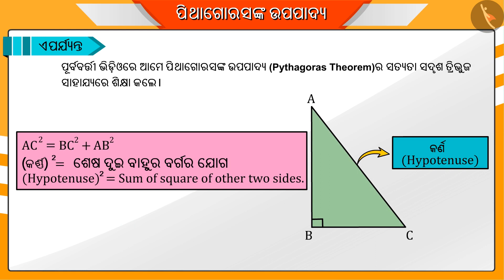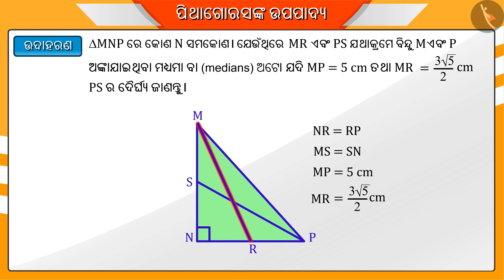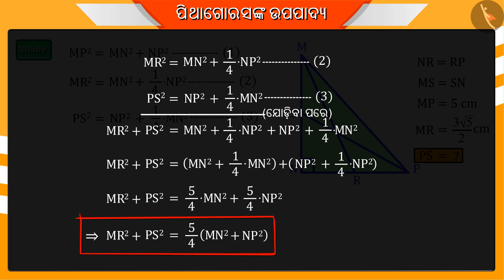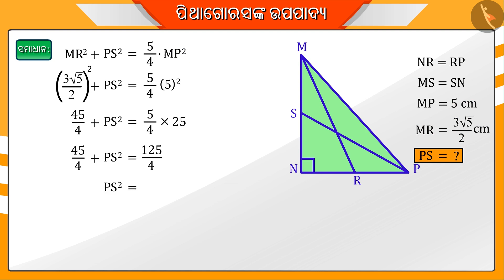ପାଇଥାଗୋରସ ଉପପାଦ୍ୟ | Part 3/3 | Pythagoras Theorem | Odia | Class 10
ପାଇଥାଗୋରସ ଉପପାଦ୍ୟ | Part 3/3 | Pythagoras Theorem | Odia | Class 10 | ତ୍ରିଭୁଜ  | कक्षा 10 | NCERT | ତ୍ରିଭୁଜ (8)

Pythagoras Theorem | Triangles | Grade 10 | NCERT | Triangles (8)

Welcome to part 3 of Pythagoras Theorem. In this video, we will discuss various examples of Pythagoras Theorem.

Part1 :
Part2 :